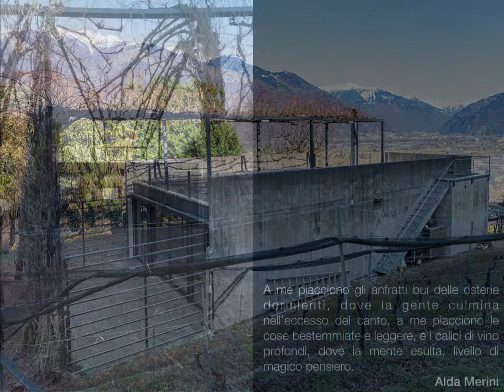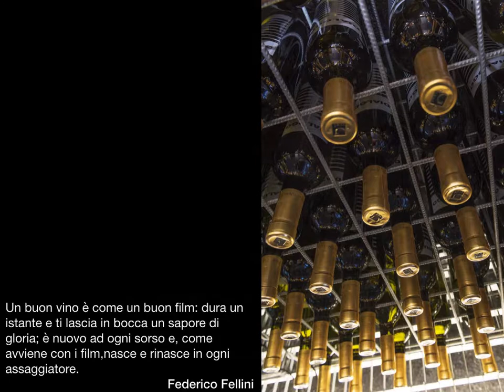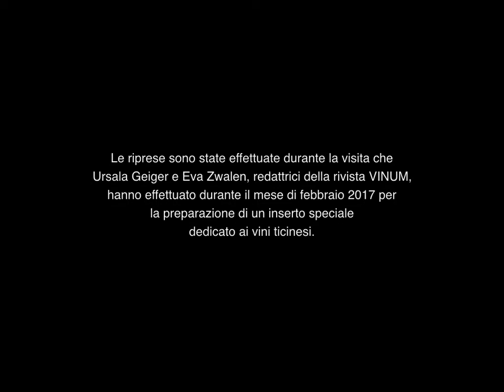Inverno in casa Ghidossi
In Inverno, quando le vigne riposano e sono ancora spoglie, la cantina ferve di vita sua e accoglie gli amici intorno a una grande tavolata...